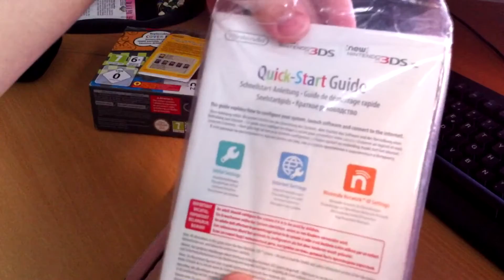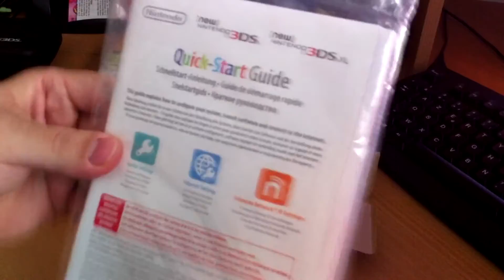New Nintendo 3DS - Déballage (Unboxing)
Salut à toutes et à tous ! Nouvelle vidéo de déballage ou nous allons découvrir la "New Nintendo 3DS" avec l'aide de yoshi nous verrons les améliorations que la console apporte de nouveau par rapport à la précédente version.

Si vous voulez m'aider à mieux me référencer mettez un petit like.

HIK !

 ■ Si vous voulez soutenir la chaîne, n'hésitez pas à partager et à liker les vidéos ça aide vraiment. Merci infiniment de votre soutien ! 👍